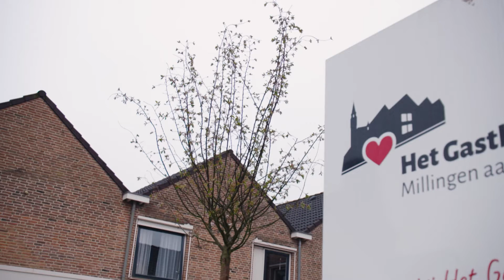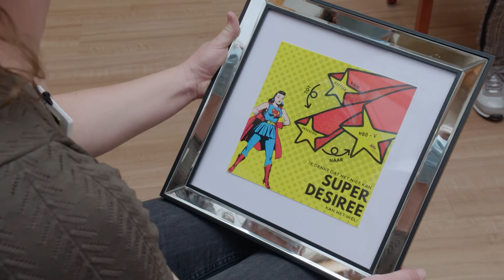Het Gasthuis gelooft dat je meer kan dan je denkt - DE HELDEN VAN NU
Het Gasthuis is een zorgorganisatie die zelfredzaamheid van de burgers van Millingen aan de Rijn wil stimuleren. Ze geven medewerkers en bewoners hier alle mogelijkheden en ondersteuning die ze verdienen. Hier kan meer dan je denkt, dat geldt niet alleen voor de bewoners, maar zeker ook voor de medewerkers. Nance mag samen met bewoners de helden Marco en Desiree in het zonnetje zetten,  en ook is er nog een bijzondere verrassing voor ze.

Onze helden verdienen aandacht en bloemen. In De Helden van Nu zetten Nance en Kevin helden door heel Nederland in het zonnetje. Ze krijgen daar bij liefdevolle hulp van bekende gezichten als Edsilia Rombley, Fajah Lourens, Willeke Alberti, Karin Bloemen en Berget Lewis.